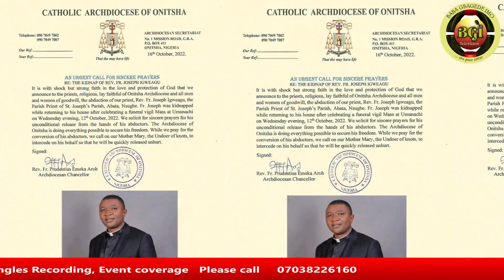K!DN∆PP£RS GOES W!£LD! K!LL VILLAGE HEAD, FAMILY MEMBER AFTER N9M PAY, R£L£∆S£D BOD!£S